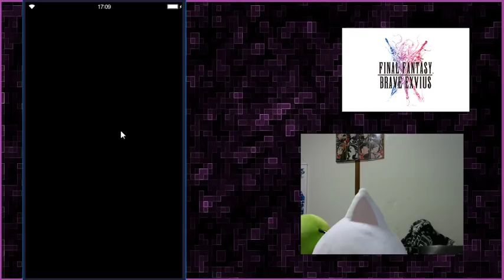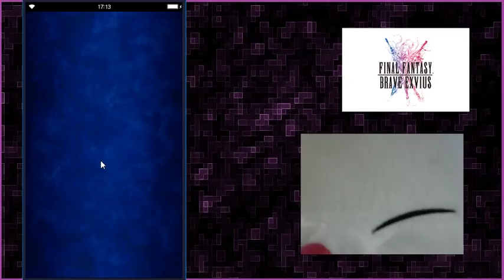Mog Wants a Dragon